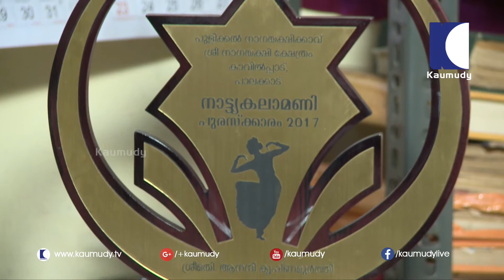Pancharathna keerthana of music | Smart Lady | Ladies Hour | Kaumudy TV